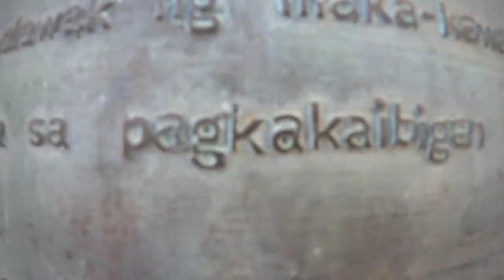SOLO RIDE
Chill Ride for an exausting day.
Bagac to Balanga
NO COPYRIGHT INFRIGEMENT